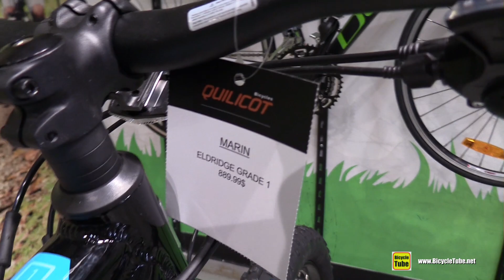2022 Eldridge Grade 1 Mountain Bike - Walkaround Tour at Bicycles Quilicot Boutique Laval